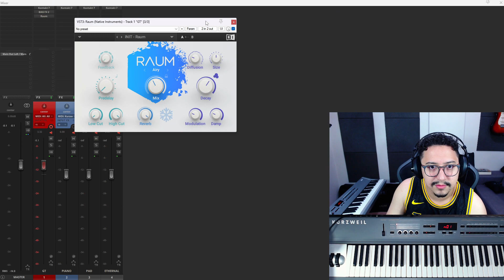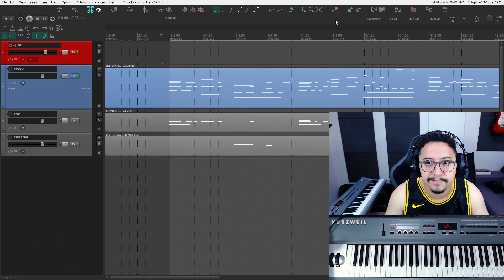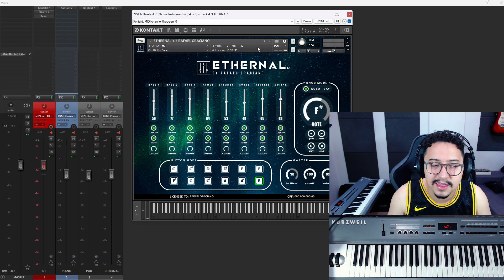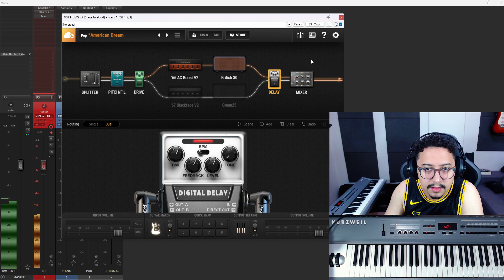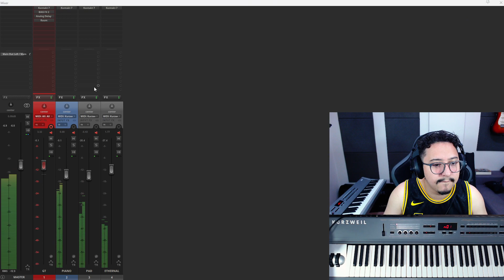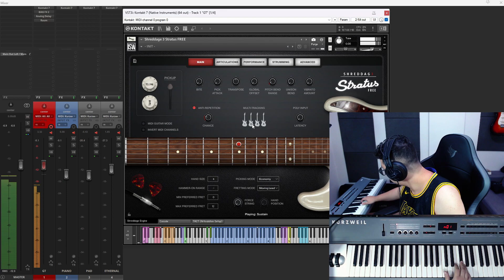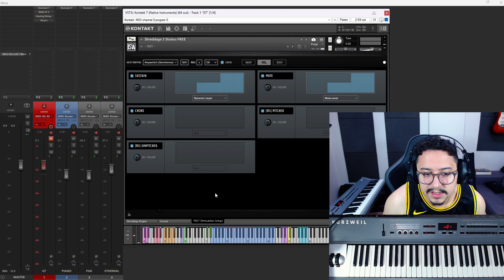A MELHOR GUITARRA PRA KONTAKT 100% GRÁTIS! | Shreddage 3 Stratus FREE - Review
Fala, turma! É sempre bom ter uma boa guitarrinha midi pronta pra o que precisar... Gravar guias, compor ideias e até usar nos cultos quando o guitarrista faltar.
E o vídeo de hoje é um review sobre a biblioteca Shreddage 3 Stratus FREE!
No vídeo eu dou um panorama geral e também mostro uma configuração pra tocar dentro do reaper com alguns plugins.

ADQUIRA MINHAS BIBLIOTECAS PARA KONTAKT!
Grace Stage, Grace Stage Lite, Ethernal 1.5, Deep Atmos

PARTICIPE DO MEU GRUPO NO WHATSAPP!

*ASSISTA TAMBÉM*

AS INFORMAÇÕES PARA DOWNLOAD E INSTALAÇÃO ESTÃO NO SITE OFICIAL!

PLUGINS USADOS:

KONTAKT (Native Instruments)
BIAS FX 2 LE (Positive Grid)
RAUM (Native Instruments)
ANALOG DELAY (Presonus)